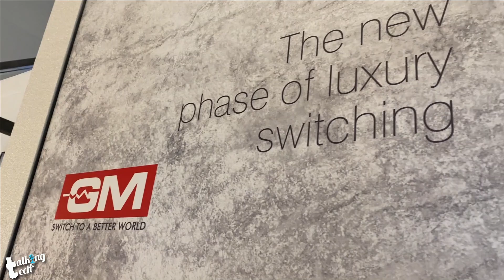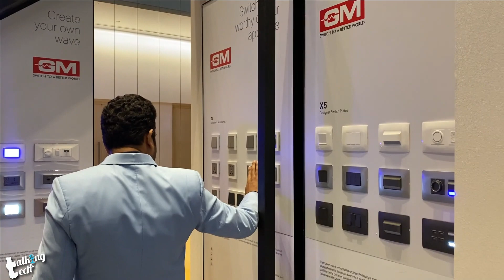Interviewing the Head of Home Automation for GM Modular | Mr. Hiten Desai | Talking Tech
This is the Talking Tech episode with the Home Automation Head of GM Modular, Mr. Hiten Desai.

He talked about couple of products from GM, their future plans, their business style and a lot other informative stuff.